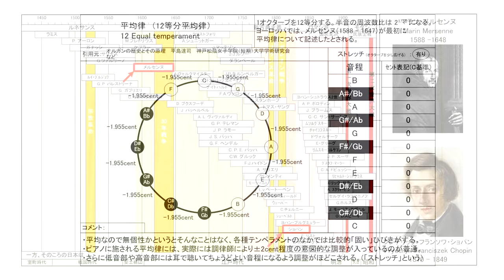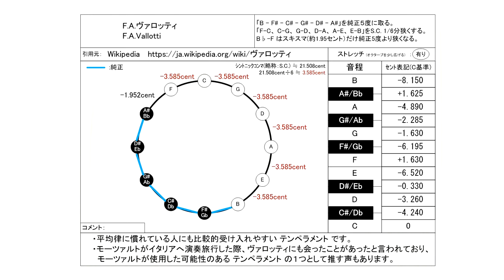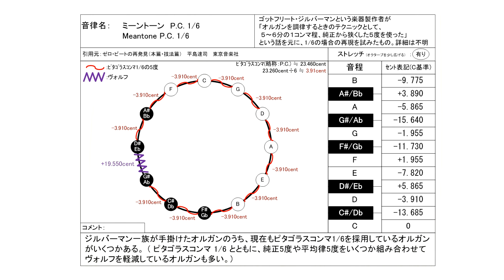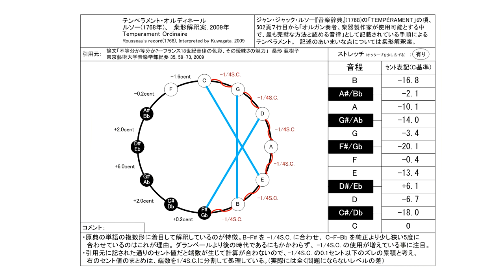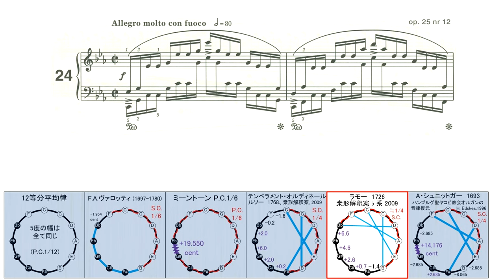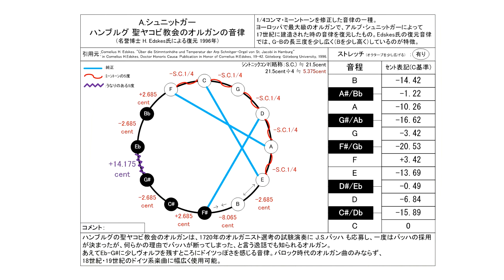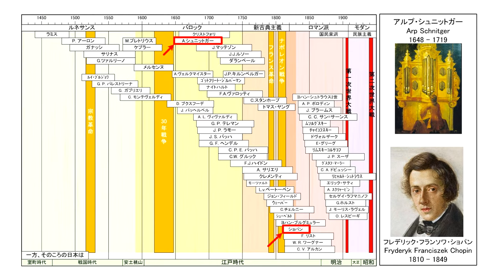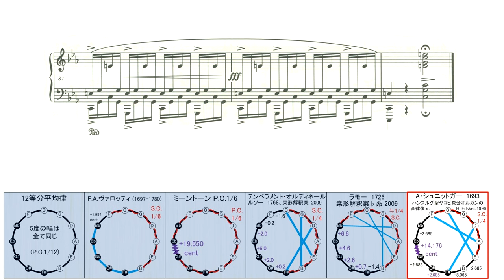ショパン エチュード Op.25 No.12 (大洋) 古典音律 聴き比べ【ミーントーン編】/ F.F.Chopin Etude Op.25-12 in histrical tuning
0:00 12等分平均律 メルセンヌ(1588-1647)
2:34  F.A.ヴァロッティ (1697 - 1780)
5:10  P.C.1/6 ミーントーン　G.ジルバーマン ( 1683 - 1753 )
7:46  テンペラメント・オルディネール　J. J. ルソー 1768, 桒形解釈案 2009
10:20 モデファイド・ミーントーン　ラモー  1726 桒形解釈案 2009 ♭形
12:55 モデファイド・ミーントーン　A. シュニットガー 1693
　　　 ハンブルグ聖ヤコブ教会のオルガン音律復元 H. Edskes 1996

ショパンは当初、バッハの平均律クラビーア曲集のような24の調すべてを使ったエチュードを計画していたと考えられています。しかし、途中で方針を変え、エチュードではなくプレリュード（前奏曲）の方で24の調すべてを使った曲集を完成させました。このエピソードは、エチュードOp.10, および Op.25 の作曲当時、ショパンが平均律ではない音律を使っていた可能性を示唆しています。

古典音律 引用元：
　桒形亜樹子
・Cornelius H. Edskes. ”Über die Stimmtonhöhe und Temperatur
   der Arp Schnitger-Orgel von St. Jacobi in Hamburg”
   in Cornelius H.Edskes, Doctor Honoris Causa:
   Publication in Honor of Cornelius H.Edskes, 19–42. Göteborg:
   Göteborg University, 1996.

ピアノ演奏データ制作：
S.P.ORCHESTRA　M-Musica様

Op.25-12 この動画